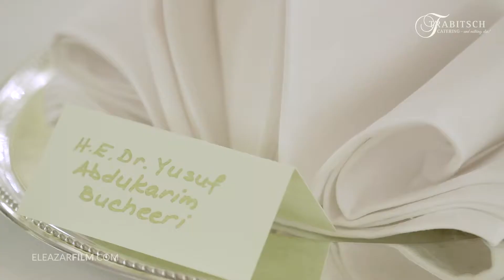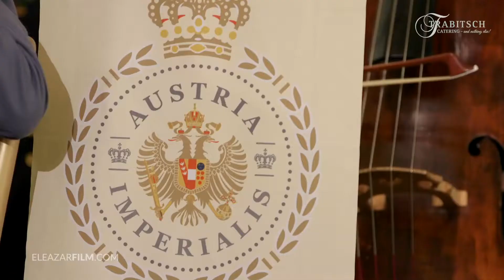Trabitsch Catering Austria Imperialis Gala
Trabitsch Catering - Austria Imperialis Gala by Eleazar Film
Austria Imperialis Gala DOP and editor: John Eleazar, eleazarfilm.com Cinematographer: Marijo Eleazar Catering Services: Trabitsch Catering, trabitsch.at Photographer: Enrique Man ...